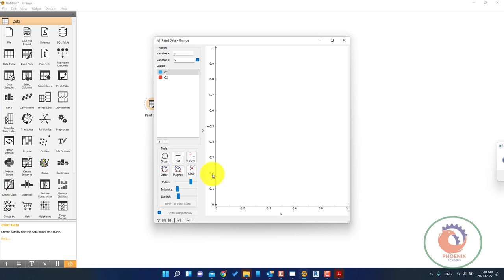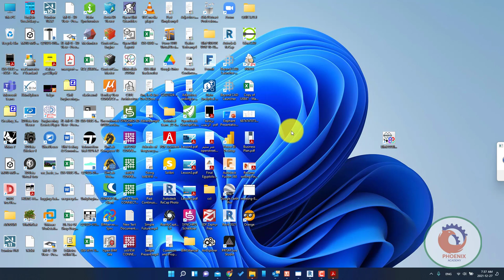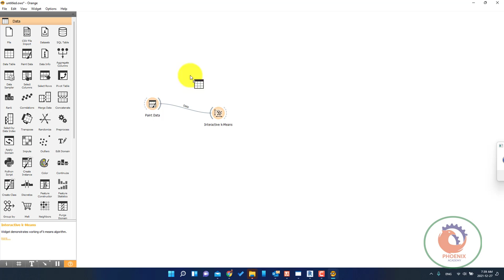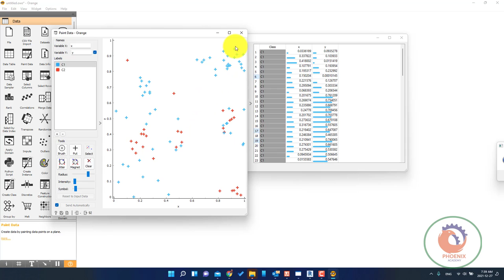Interactive k Means Orange Data Mining خوازمية التجمع